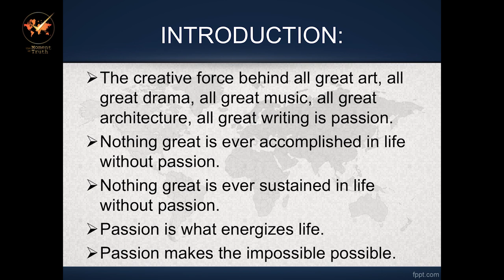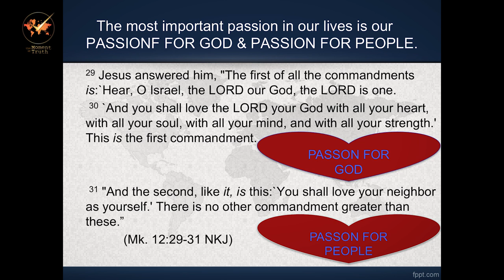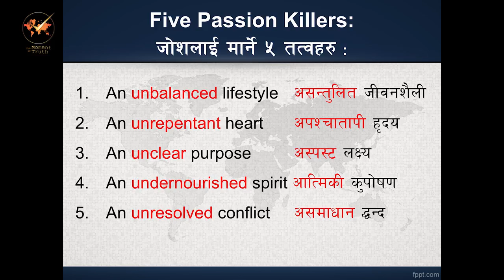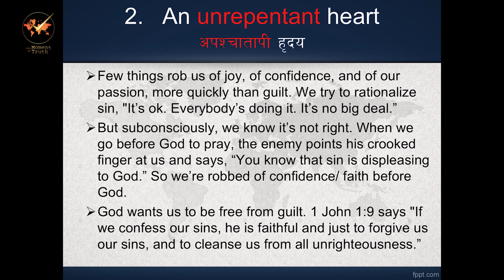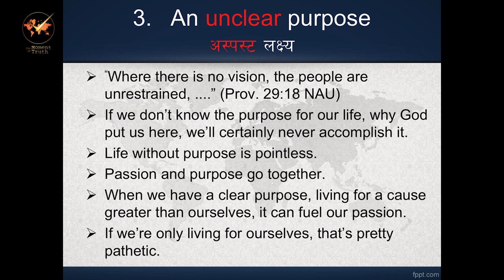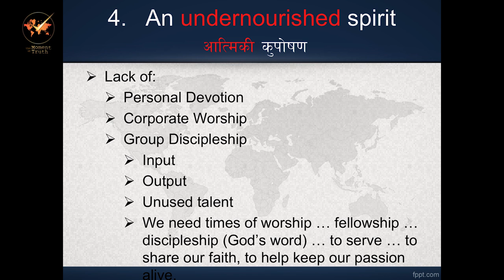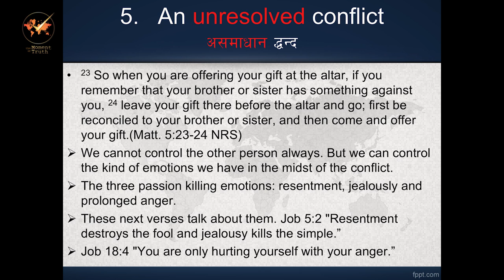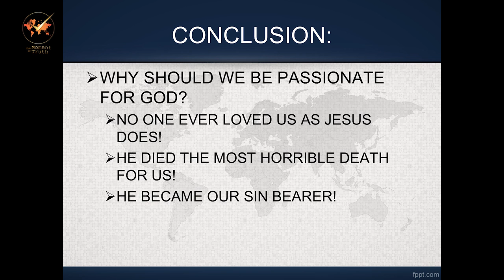जोशलाई कसरी ज्वलन्त राख्ने ? in सत्यको घडी, Episode 118 by Ps. Vijay Karmacharya